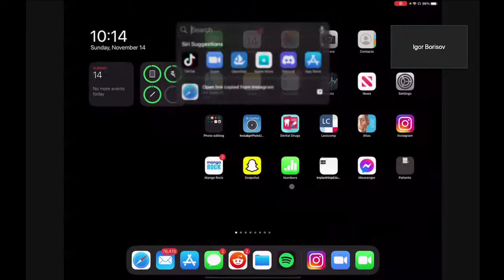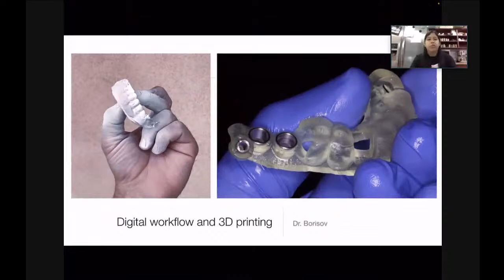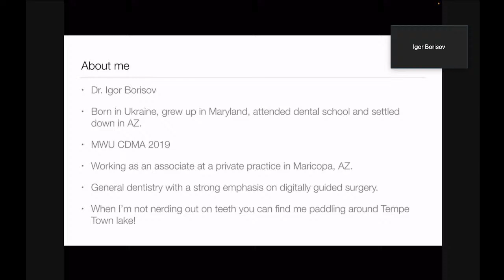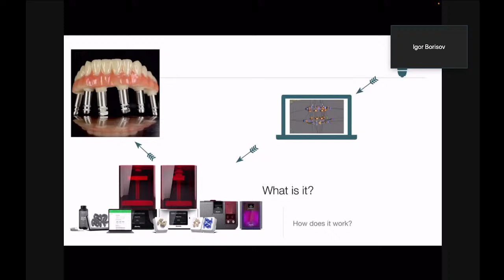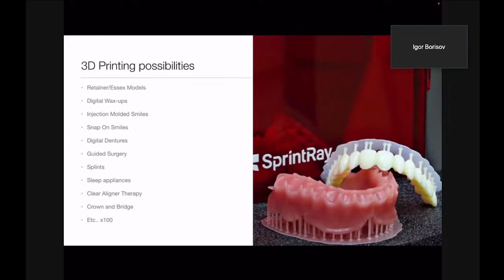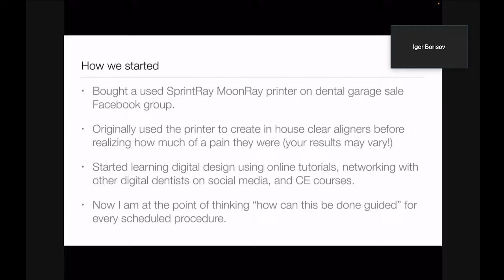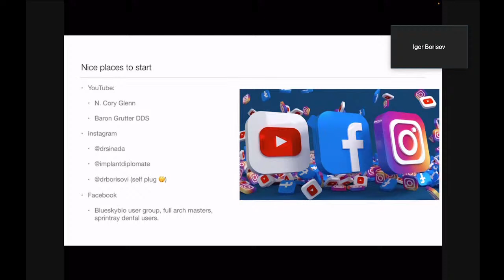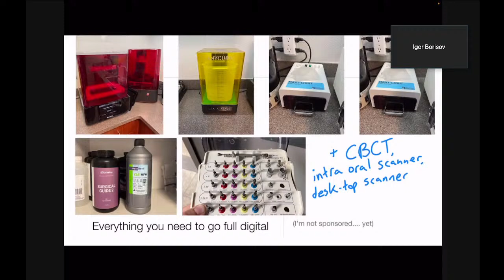Virtual Shadowing Session: Dr. Igor Borisov Pt1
Welcome to our virtual informational session with Dr. Igor Borisov, who is a general dentist!